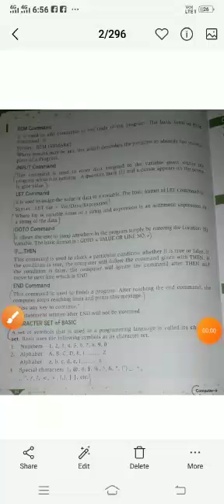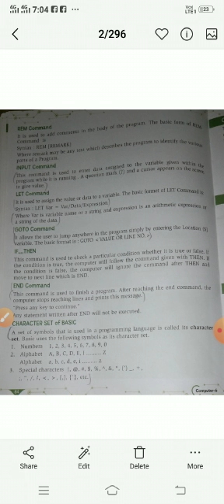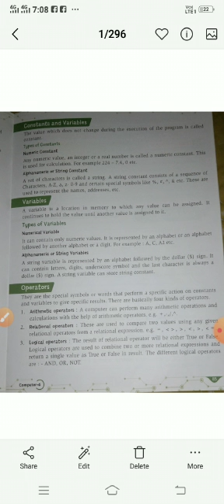CLASS VI COMPUTER PART 2